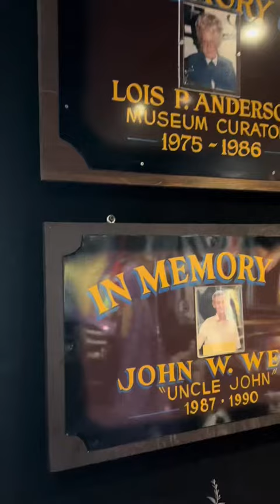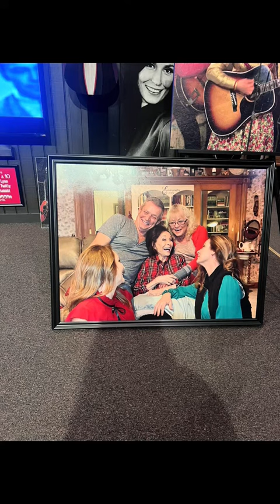Loretta Lynn museum 2024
Loretta, Lynn’s Ranch  museum, 2023￼